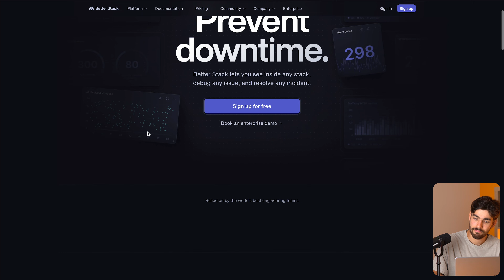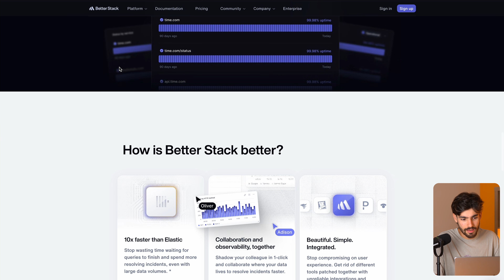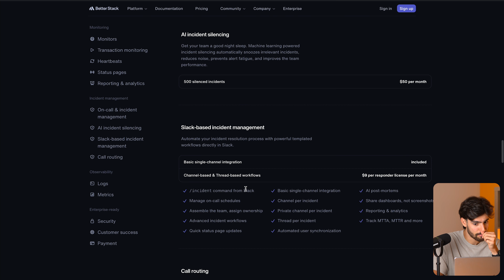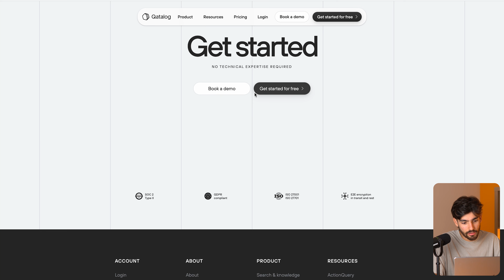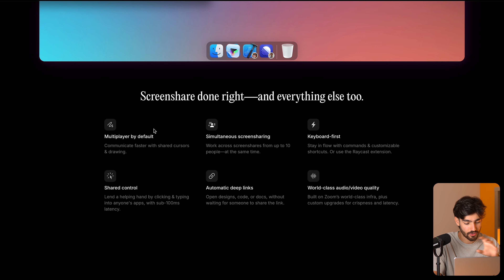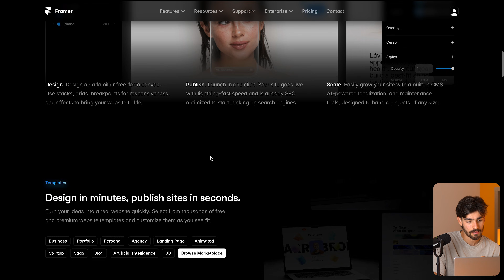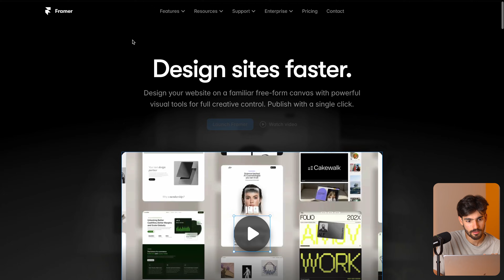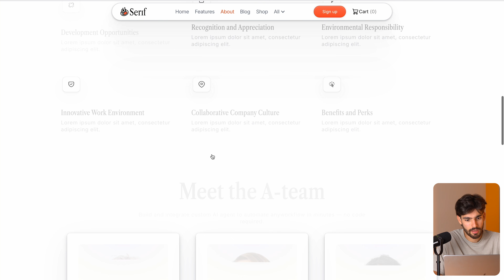5 SaaS Websites You NEED to see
In this video, I explore five SaaS websites that offer unique layouts, animations, and designs that you might not know about. I walk through each site’s features, design details, and why they’re worth checking out. If you’re building a SaaS or looking for web design inspiration, these sites are a must-see.

0:00 Intro
0:10 BetterStack
5:35 Qatalog
8:41 Multi
11:08 Framer
15:28 Serif

Extra stuff